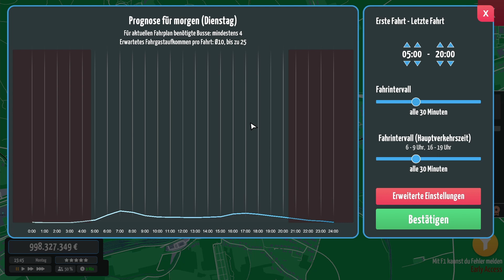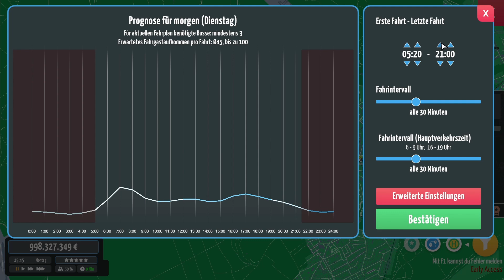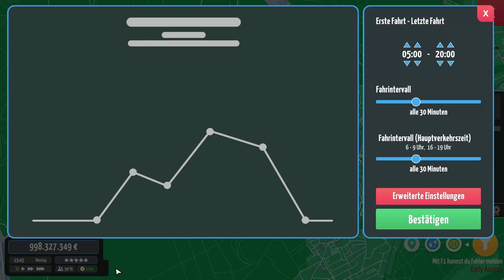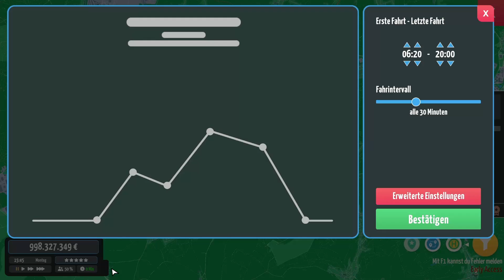City Bus Manager - S03: E04 - Mehr Linien und Stellplätze [German/Deutsch]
Genre: Gelegenheitsspiele, Simulation, Early Access

Entwickler: PeDePe GbR